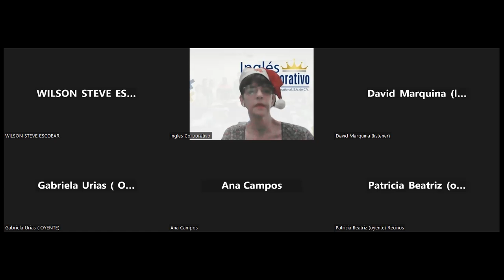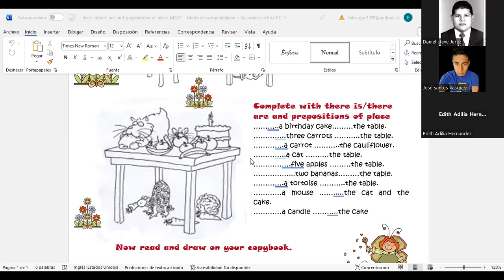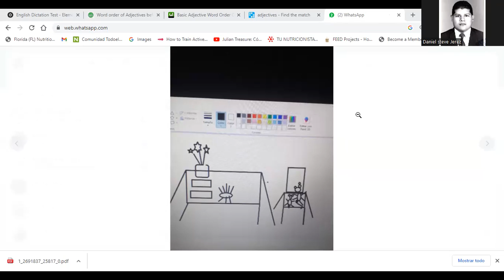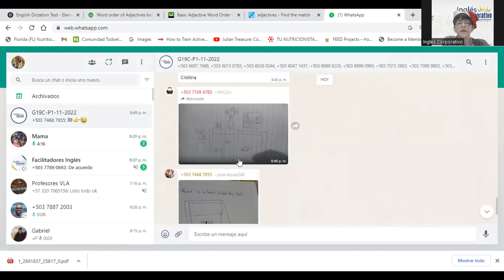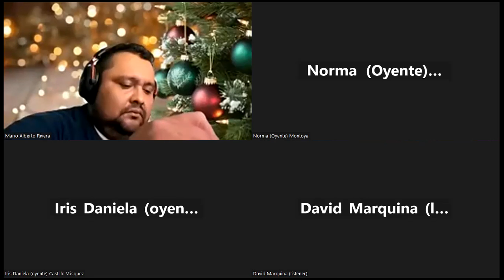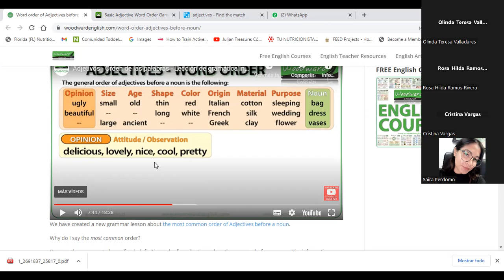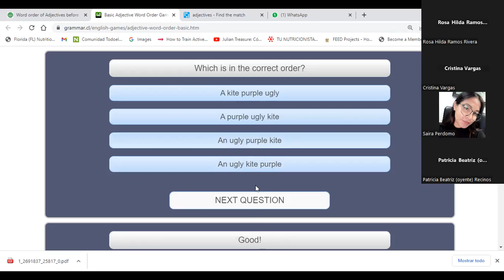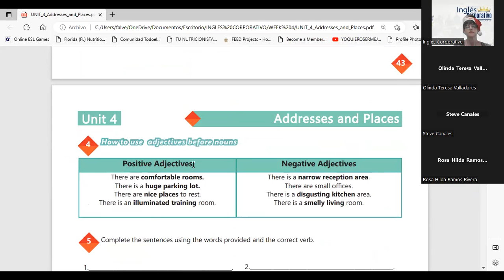Inglés Corporativo-15-12-22- How to use there is and there are + quantifiers.